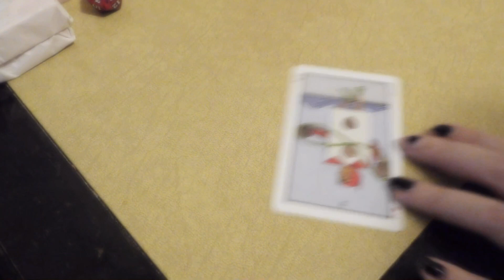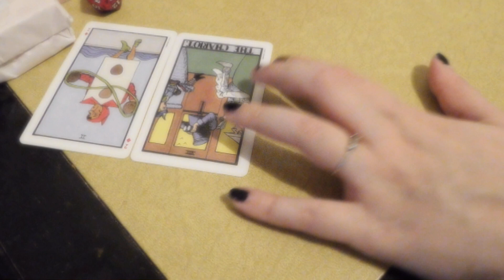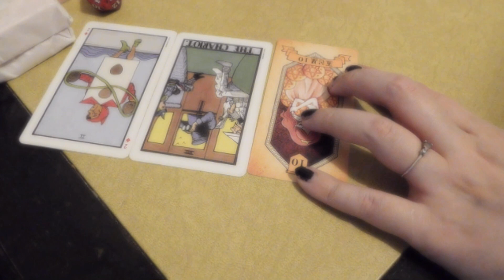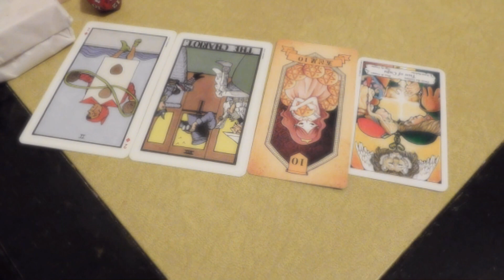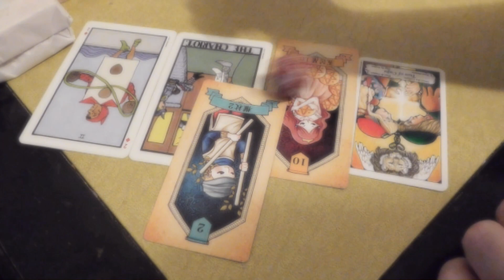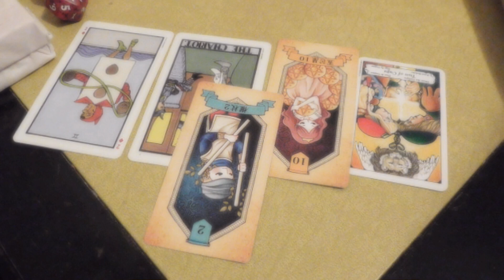Virgo 🎅🤶☃️Christmas special❄️🌨️⛷️ food relationship tarot spread & channel anniversary🎄📦🎁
1. Your current relationship with food: 🍗
2. How you can improve your relationship with food?🍰
3. How can you eat intuitively? ☕
4. How can you fuel your body?🍓
5. something your body is telling you: 🥔
6. gifts- 🎁

virgo⛄❄️
1.no cooking items 🐕‍🦺
2. organization supplies, business planner 📓
3. warm & cozy item 🧥
4. kindle/ iPad/ tablet 💻
5. Audio player/ speaker🔊